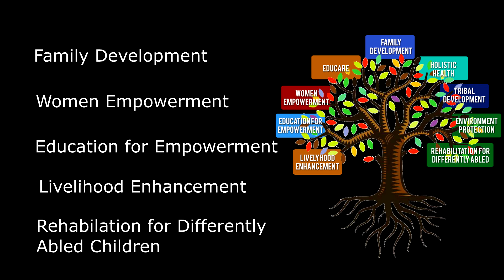Mother Teresa Palliative Care Services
Mother Teresa Palliative Care Services, Kanyakumari Social Service Society, Diocese of Thuckalay, Kalluvilai.